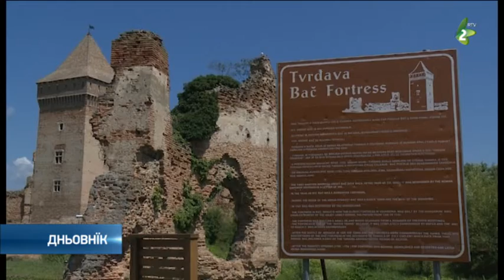Бач як туристична дестинация/Bac jak destinacija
Войводина наисце ма вельо красни места хтори вредзи нащивиц, окреме у тим периодзе, кед зме нє у можлївосци одпутовац на морйо.